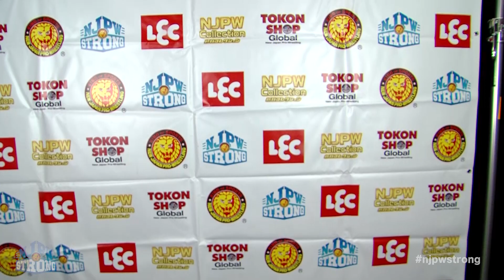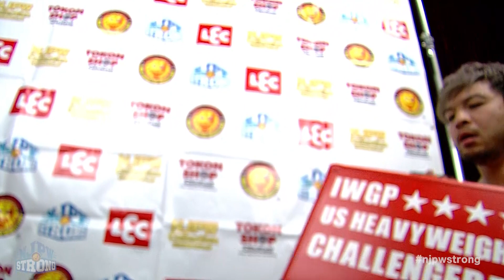モクスリー「オマエのUSヘビー級チェンピオンになるという夢は悪夢になるだけだ」1.30 njpwSTONG EP.25 njcontender Backstage comments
2021年1月30日 NJPW STRONG Episode 25
NJPW STRONG は 新日本プロレスワールド で配信中！登録＆視聴

Backstage Comments:
・Clark Connors
・The DKC
・Chris Dickinson
・Rocky Romero
・Jon Moxley attacks KENTA
・KENTA